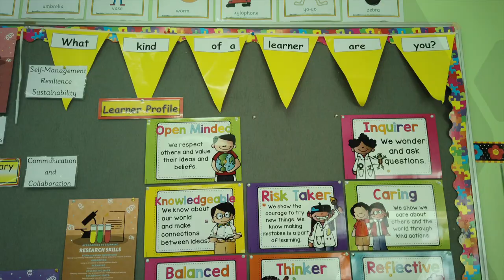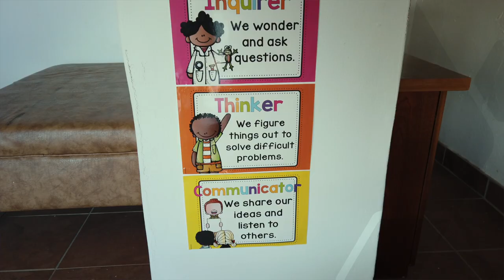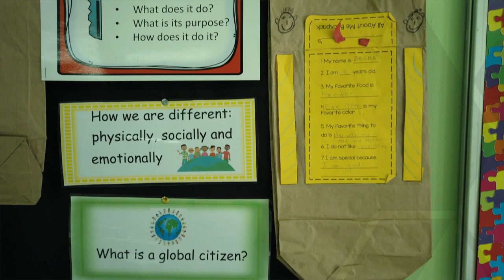Crawford Pretoria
This video is about Pretoria Interviews 5min